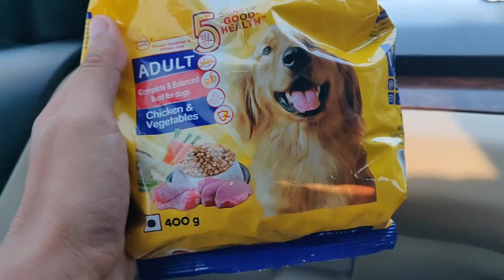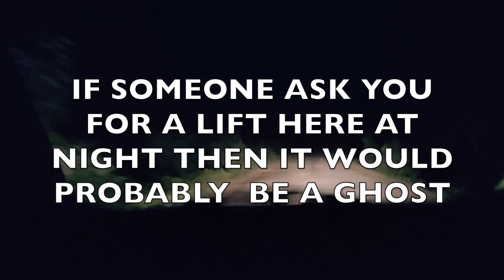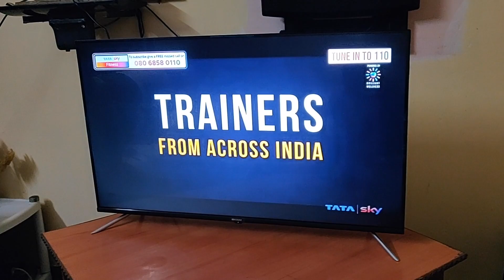drove 2 hours to pick up the product || Tibetan vlog || Kodak 43ca2022 unboxing || installation